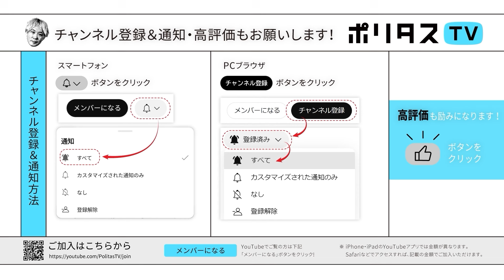アメリカ大統領選挙取材の見所2️⃣民主党のアキレス腱〜イスラエル問題〜ミシガン州・ディアボーン【よりぬきポリタスTV】《映像ディレクター 古川英気》 (2024年10月22日 配信)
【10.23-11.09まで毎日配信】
逆襲のトランプか、勢いづくハリスか――ポリタスTV＠米大統領選2024徹底取材SP
【津田大介,キニマンス塚本ニキ,古川英気,町山智浩,町山智浩,唐木元,津山恵子】

この動画は2024年10月22日に配信された「ポリタスTV 米大統領選2024 19日間徹底取材紹介SP｜ゲスト：古川英気・キニマンス塚本ニキ」からの抜粋です。

【出演】
古川英気（映像ディレクター）
キニマンス塚本ニキ（ 翻訳・通訳）
津田大介（MC）

ポリタスTVの番組は一週間後の19時まで見逃し配信、それ以降は下記の有料アーカイブサービスにてご視聴ください。1000本以上の過去配信番組（一部ライブ配信番組を除く）がご覧いただけます！

【ポリタスTV】毎日（日本時間）午後7時より配信中！
多士済々のMC陣が、その時々の時事問題や社会問題、メディア、テクノロジー、文化や芸術などのテーマを解説・深掘りします。